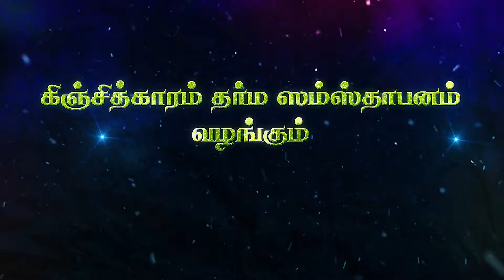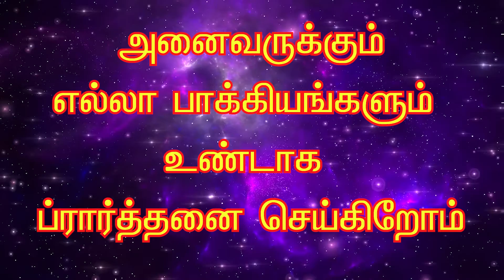வனபோஜன உற்சவம். காஞ்சி - 11 கருடசேவை உற்சவம் - நாள் நல்ல நாள்